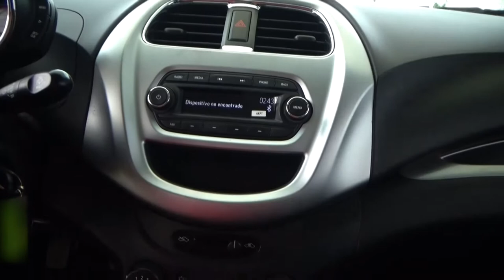Chevrolet /Beat/2019 - 2240